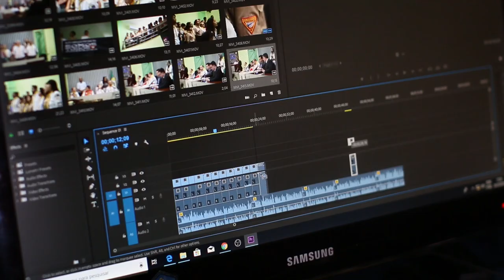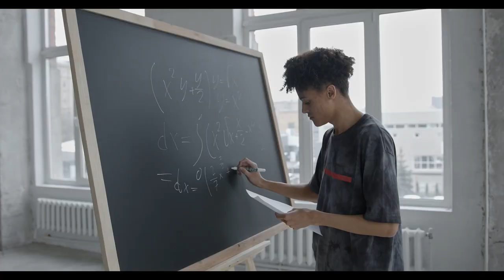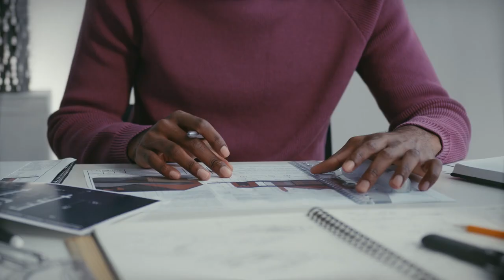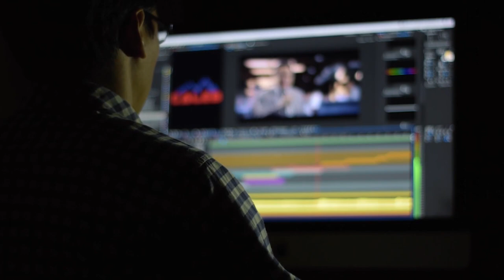How To Increase Productivity | Inspire Your Personal Growth And Development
How To Increase Productivity and Inspire Your Personal Growth And Development. In this video we look at How to Become a Productivity Master, as we look to work on our personal growth, learning how to work like Elon Musk and other successful people. Creators like Robin Sharma and Matt D'Avella have done some fantastic content on how to be productive, but in this video we don't just look at productivity tips or productivity hacks, but learn how to get more done and learn efficiency in how to manage your time. So learn how to become more productive and how to improve productivity in the workplace with Practical Inspiration!

Recovery is as important as Productivity! We're often being told to "stay the course" and "keep grinding" in our journey to success. The problem is that while you might work for 20 hours a day, this doesn't equal greater productivity.

Therefore in this video I want to discuss 4 simple principles that will help you achieve greater success in efficiently and effectively utilising your time to be more productive when working, and equally help you save hours of effort each week whilst increasing output in the time that you are working.

Set Your State
One of the biggest problems most of us have when we start our day is we do something to kill our state for a productive day ahead. These days, the biggest factor in this is usually our phone, which many people have got into the habit of checking first thing after they wake up.

Here's the thing though, research has shown that after sleep your prefrontal cortex is at its most active and creative, helping with problem solving. Therefore, any time you spend with the distraction box that is your phone is going to impact the creative flow state that you've started the day with.

Focus
As we've established already, we're at our most creative after sleep, and therefore it naturally makes sense that we do some of our most focused work for the day soon after as well.

So, your immediate aim at this point of the morning should naturally be dedicated to doing something of vital importance to you, as you'll be at your peak state to work and if you went through the process of setting your state, you'll already have some clarity on how you're going to get it done. This is essentially "Eating the frog" as Brian Tracy puts it.

The whole idea in being focused is to get into a Flow State when working, whereby I feel work my is being completed naturally without the need to push myself too hard and equally the creative process is coming to me without effort. The whole point is I'm utilising my body mechanics to increase efficiency during this time.

80/20 Rule
The 80/20 rule is quite simple, it's the idea that 80% of results come from 20% of the work you do, so the key understanding here is to identify and understand what 20% of activities you do yield the greatest returns.

Once you've identified which tasks will give you the highest return, usually a process of learning through experience, this will be what you want to focus on in the initial period of work you set for your day after waking up.

Recovery
If it isn't obvious already, recovery is the key to high productivity and is important for creativity, which we've identified as being increased after sleep. Similar to how athletes put as much emphasis on physical recovery after workouts to maximise performance, the same is true of our brain and utilising sleep effectively.

You've probably experienced the feeling of tiredness and lack of focus after a poor night's sleep, and this normally impacts your performance the next day. For obvious reasons, we need to try and avoid this by ensuring we allow ourselves adequate and high quality recovery time by getting the best quality of sleep for a reasonable number of hours.